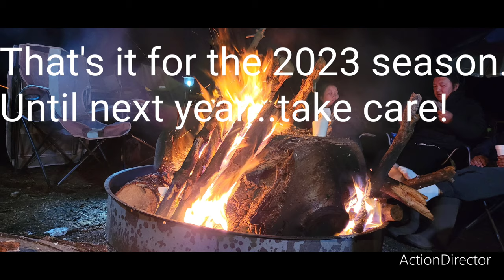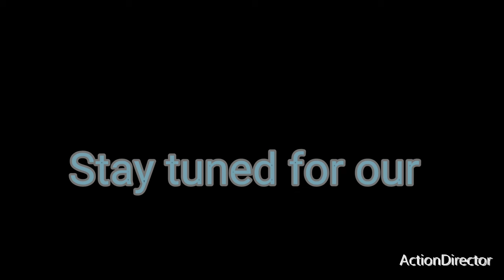Last Hunt - B Zone